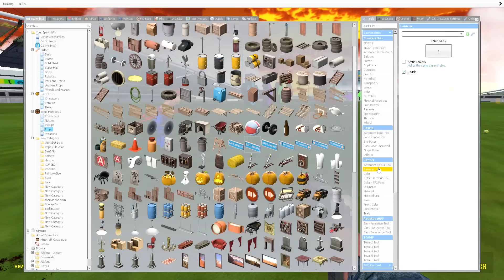WHO IS FASTER? NEW CURSED 3D SANIC CLONES MEMES in Garry's Mod!